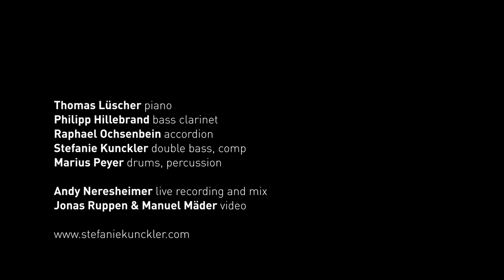Stefanie Kunckler * YMONOS * Le jour avec les yeux fermés * live at Mehrspur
Live at Mehrspur, Zürich 11/11/17.
Stefanie Kunckler double bass, composition. Thomas Lüscher piano. Philipp Hillebrand bass clarinet. Raphael Ochsenbein accordion. Marius Peyer drums, perc. Recording & mix by Andy Neresheimer. Jonas Ruppen & Manuel Mäder video.